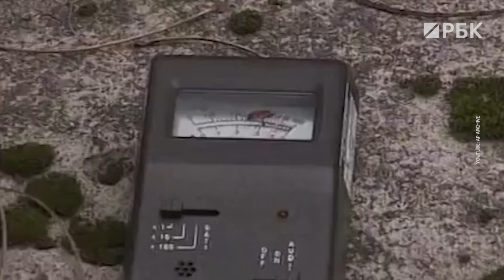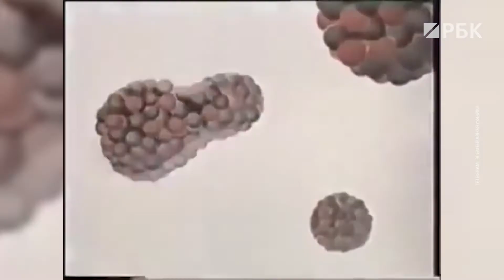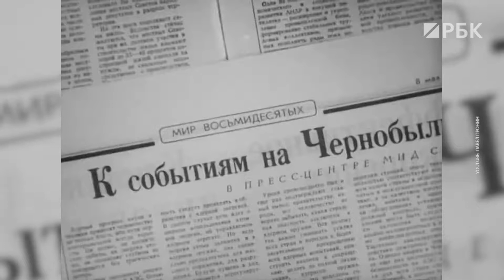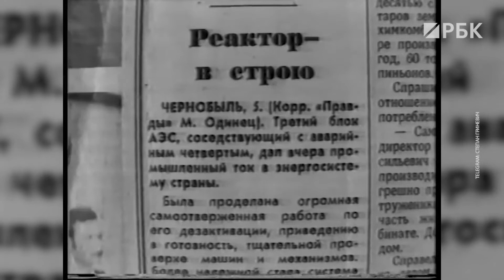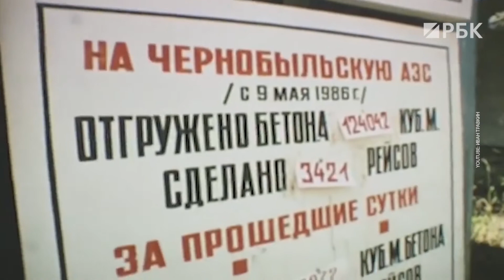Chernobyl Disaster. A Timeline of The Worst Nuclear Accident in History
The accident at the Chernobyl nuclear power plant on April 26, 1986 was the largest disaster in the history of nuclear energy which shocked the entire planet and left a wound on its body that will not heal for many more years. Specialists still do not have a consensus on the exact causes of the accident. The versions of nuclear engineers are similar in general terms and differ in the specific mechanisms for the emergence and development of the process that destroyed the Chernobyl reactor. Experts restored every minute, checked and double-checked possible scenarios of the tragedy dozens of times